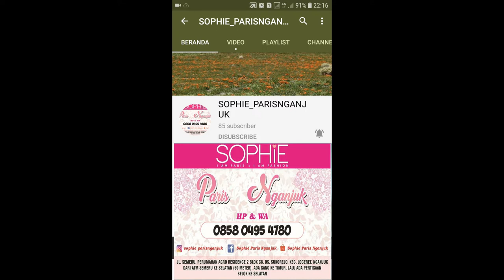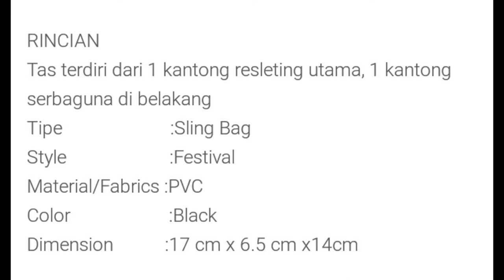LIZETTE BLACK SOPHIE PARIS || MINI SLING BAG SOPHIE PARIS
Tas terdiri dari 1 kantong resleting utama, 1 kantong serbaguna di belakang
Tipe                       :Sling Bag
Style                      :Festival
Material/Fabrics :PVC
Color                     :Black
Dimension           :17 cm x 6.5 cm x14cm

1. Bisa daftar mandiri melalui
2. Bisa kita daftarkan gratis ( tanpa id card , katalog dan atarter kid)
3. Pendaftaran 25rb (free id card, starter kid n katalog)

[16:18, 3/5/2020] CALTIRA ROSIANA: Sebagian besar produk sudah kita upload d youtube channel kita

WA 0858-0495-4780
Shopee : shopie_paris_nganjuk

1. Transver
2. Cod (bayar di rumah alamat rumah costumer dikenakan ongkir)
3. Cod di lokasi yang telah ditentukan oleh SOPHIE PARIS NGANJUK free)* Lokasi COD*
1. jl. Semeru Perumahan Argo Residence 2 blok C8. Sukorejo.loceret.nganjuk(dekat atm Bri jalan semeru). Depan atm semeru ada ruko kosong. Disebelah ruko ada jalan masuk (silahkan masuk mengikuti jalan dan belok kanan) jam 8 sampai 2 sore
2. INDOMARET depan STKIP PGRI Nganjuk jl. Abdul Rahman Saleh no 21. Dekat Rumah sakit Bayangkara, jam 3 sampai jam 7 malam Terimakasih